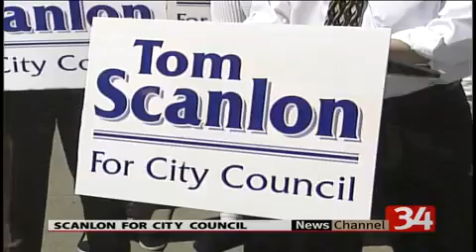School board member announces Bing. City Council candidacy